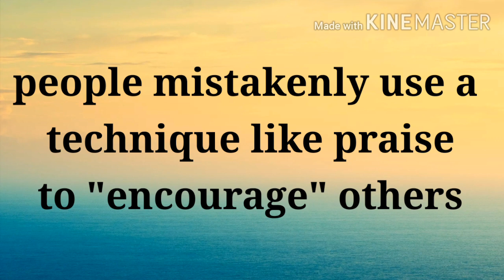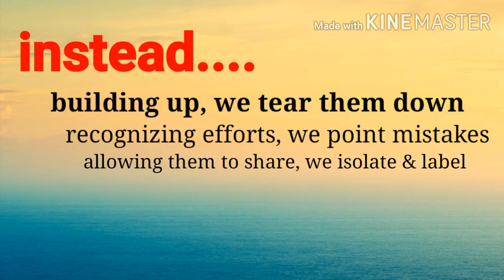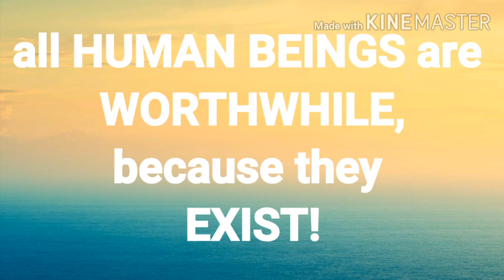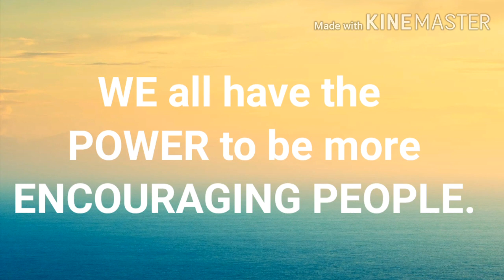MELCS- HOW TO BE A GOOD ENCOURAGER• ENCOURAGE not to DISCOURAGE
ENCOURAGEMENT is the key ingredient for improving your relationships with others.

Personal Development
Encouragement 101: The Courage to Be Imperfect
Timothy D. Evans, Ph.D